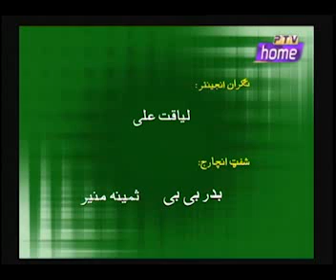Ghorzang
KP Govt Performance
Comp:- Bakht Zaman Yousafzai
Parts:- Aqeel Yousafzai , JAved Iqbal , Faridullah Khan